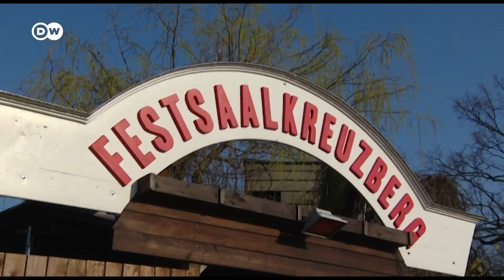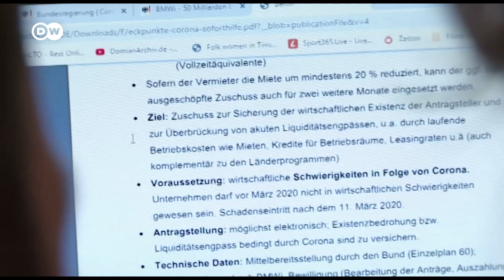Koronawirus w Niemczech. Bezrobotni artyści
Koronakryzys. Jak państwo pomaga artystom? Nawet w najlepszych czasach, wielu artystów z trudem wiązało koniec z końcem. Teraz, kiedy panuje pandemia koronawirusa jest ekstremalnie ciężko. Zamknięte placówki kulturalne, odwołane koncerty i sepktakle. Na lodzie został też niemiecki muzyk Franz Bergmann.